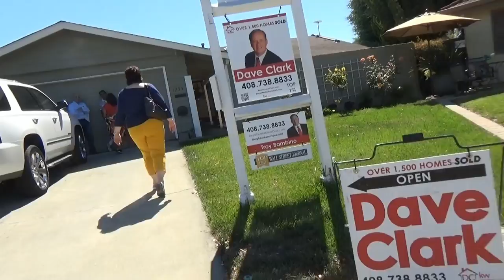США 4168: Open House - Sunnyvale - 1,500,000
Open House - Sunnyvale - 1,500,000
Ссылки на канале SiliconValleyVoice /школа Михаил Портнов: